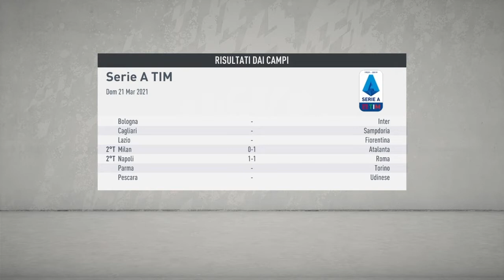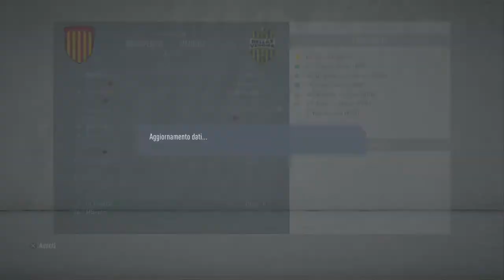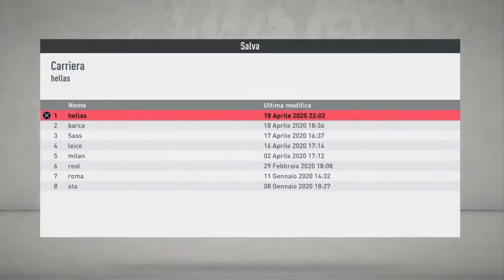FIFA ROTTO! ADDIO CARRIERA|FIFA 20 CARRIERA ALLENATORE HELLAS VERONA EP. 19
Ragazzi, se sapete come risolvere vi prego ditemelo.